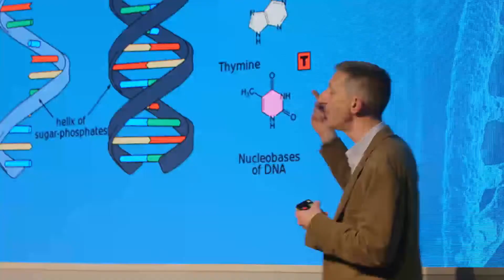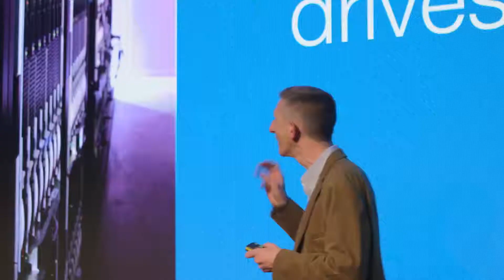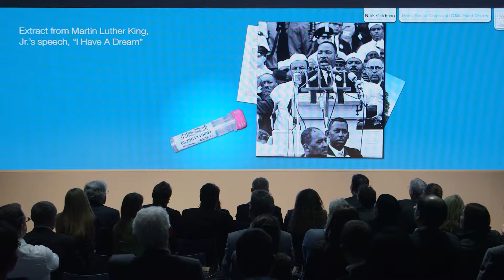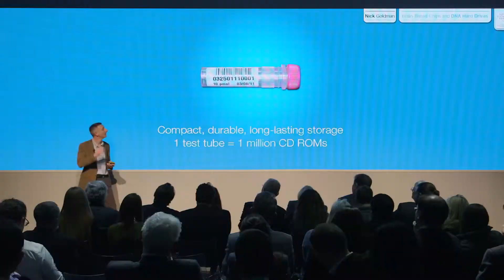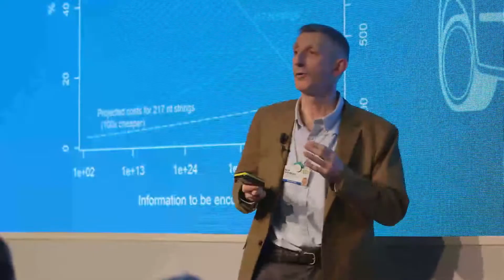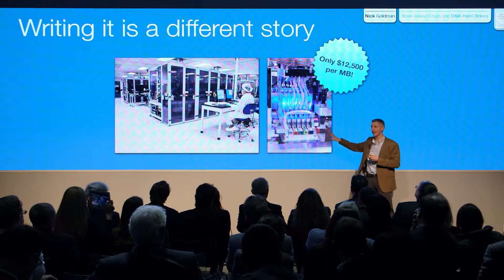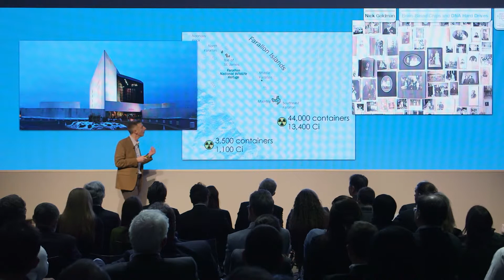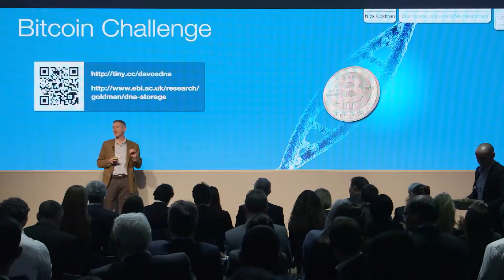Advanced Computing DNA Drives _Nick Goldman future....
The Future Of The DNA Hard Drive. DNA data storage and access is already possible from a technological standpoint, but not necessarily from an economical one. For example the cost of reading genetic data, or identifying the components of genetic material, is getting dramatically cheaper. For example, you can have the 3 billion bases in your own DNA.